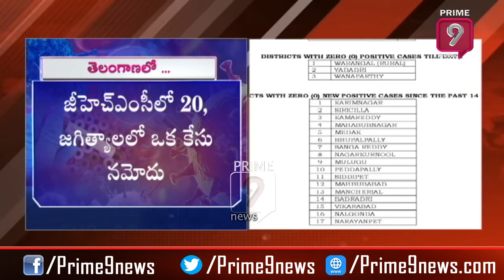తెలంగాణలో కొత్తగా 21 కరోనా పాజిటివ్ కేసులు | 21 Corona Positive Cases in Telangana | Prime9 News